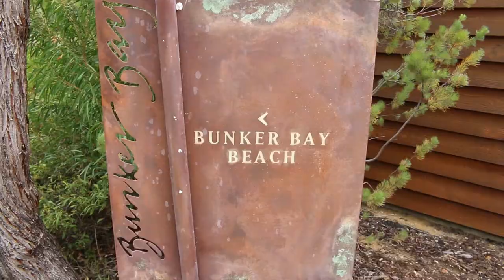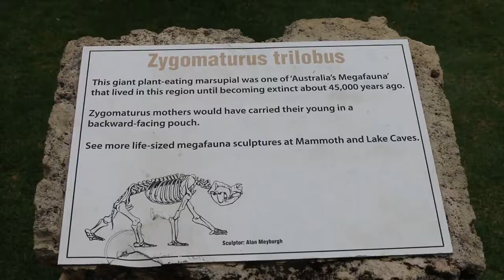SPUR OF THE MOMENTS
Spur of the moment, one night jaunt to Pullman Resort, Bunker Bay, Western Australia. Some memories for the family.